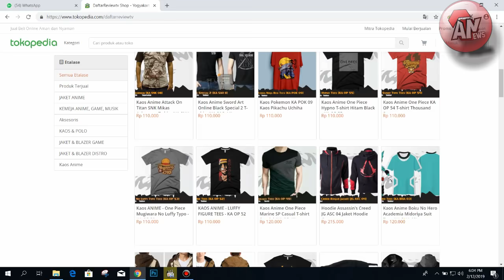Mengapa Laser Delta Aneh ? | Review Boruto Chapter 32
Review Manga Boruto Chapter 32, Mengapa Naruto Kesulitan lawan Delta ? Mengapa Laser Delta Aneh ?

Ok, selamat datang di Anews Channel pada kesempatan ini kami akan membahas Manga Boruto Chapter 32, dimana seperti yang sudah kami jelaskan sebelumnya, Manga Boruto Chapter 32 ini membawakan sebuah cerita tentang kelanjutan dari pertarungan Naruto melawan Delta yang merupakan anggota dari organisasi Kara dengan jabatan Inner.
Dan dipertarunga ini, tidak sedikit fans mempertanyakan mengapa Naruto bisa kesulitan melawan Delta ? bahkan Delta diperlihatkan dapat menyerang Boruto dan juga Himawari, untung saja pada saat itu Kawaki bergerak dengan cepat dan menyelamatkan Himawari dari serangan laser Delta.
Dan langsung saja berikut ini adalah 7 hal menarik yang terdapat di Chapter 32 ini.
 Review Manga Boruto Chapter 32 Kemampuan Delta mengerikan
Review Boruto Chapter 32 alasan Mengapa serangan Laser Mata Delta Terasa Aneh di Seri ANime Boruto ?
Review Boruto 32 Mengapa Naruto kesulitan melawan Delta
Alasan Mengapa Naruto Kewalahan lawan Delta dari Kara
Ternyata Delta hanyalah manusia. siapakah Delta sebenarnya
Pertarungan Naruto vs Delta berlanjut dan Himawari diserang dengan laser mata Delta untung saja Kawaki menyelamatkan Himawari, Delta VS Naruto Pertarunga kembali berlanjut
Apa sajakah senjata ilmiah Ninja yang ada di tubuh Delta ?
Delta adalah Anggota Organisasi kara dengan Jabatan Inner
Apa arti angka Romawi di wajah Delta ? mungkinkah Delta adalah anggot Kara yang terkuat dari Inner Kara yang lain?
Akhir dari pertarungan Naruto VS Delta, Kashin Koji datang
Kashin Koji mengganggu pertarungan Delta Vs Naruto
Mengapa Delta yang menggunakan serangan Laser terasa Aneh
Kashin Koji datang membantu Delta di akhir Pertarungan

Terimakasih